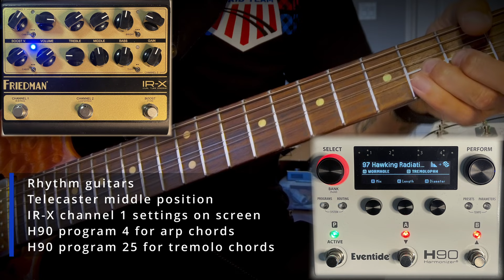Friedman IR-X Dual Tube Preamp paired with the Eventide H90 Processor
Experience the sonic alchemy of the Friedman IR-X Dual Tube Preamp paired with the Eventide H90 Processor in this captivating 3-minute video. Immerse yourself in the transformative journey as we showcase the preamp's ability to shape guitar tones, infusing life and warmth. Witness the H90 processor in action, seamlessly adding space to the sound, elevating your playing to new dimensions. Unleash the full potential of your guitar with this dynamic duo, where analog warmth meets cutting-edge processing for a truly immersive audio experience."